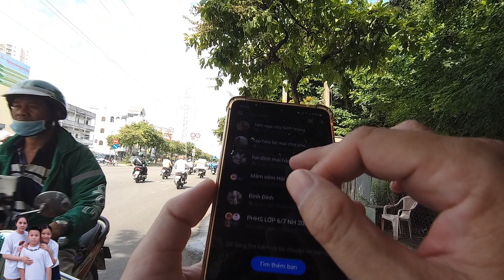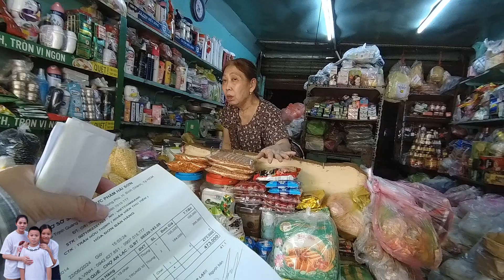Tranh Cãi Nảy Lửa Khi Đi Thu Tiền | Ai Nói Đi Thu Tiền Là Sướng Đâu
YOUTUBE TSM TV :
(@tsm-tv6241) tên người dùng

(đại náo đầm sen nước mùa hè lần 2)